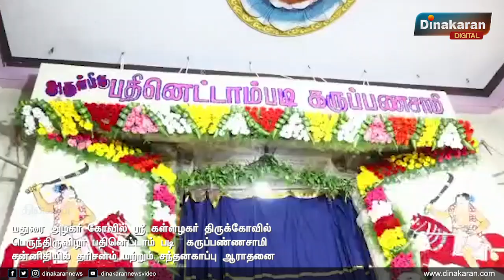மதுரை ஸ்ரீ கள்ளழகர் திருக்கோவில் பெருந்திருவிழா பதினெட்டாம் படி கருப்பண்ணசாமி சன்னிதியில் தரிசனம்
மதுரை அழகர் கோவில் ஸ்ரீ கள்ளழகர் திருக்கோவில் பெருந்திருவிழா பதினெட்டாம் படி  கருப்பண்ணசாமி சன்னிதியில் தரிசனம் மற்றும் சந்தனகாப்பு ஆராதனை